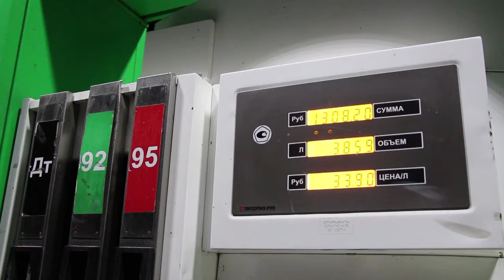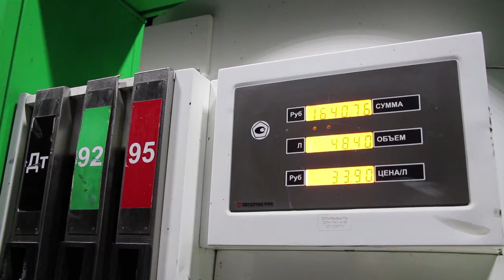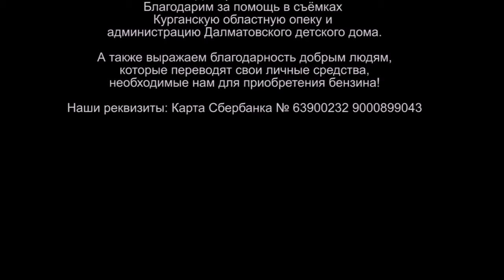Съёмки в одном из детских домов Зауралья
Поездка в Далматовский детский дом (Курганская область).
Восемь часов в пути (туда и обратно) и восемь часов съёмок (с небольшими перерывами). Видеорассказ всего лишь об одном рабочем дне нашей творческой команды в рамках проекта "Измени одну жизнь". Съёмка и монтаж: Дмитрий Звонко.